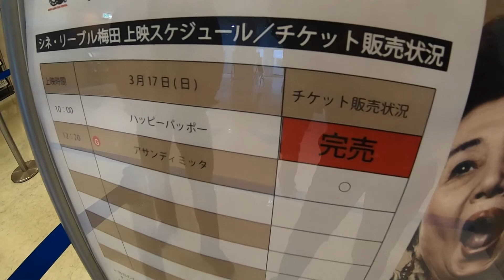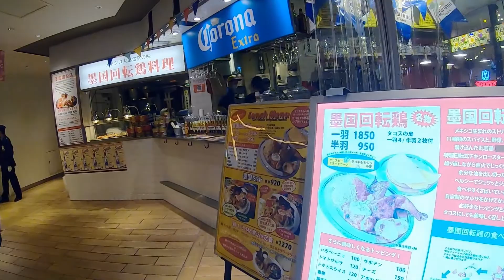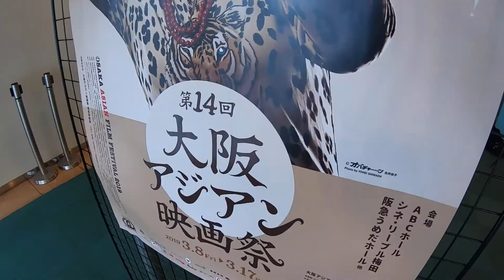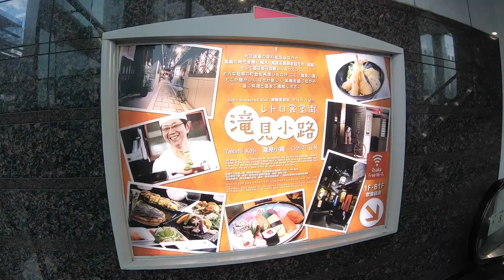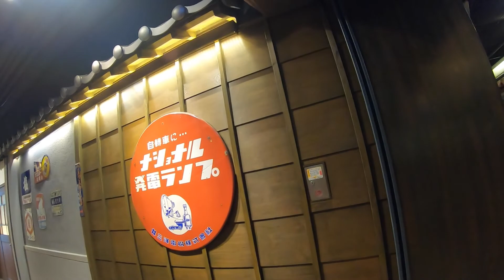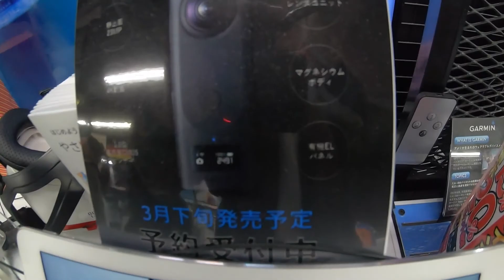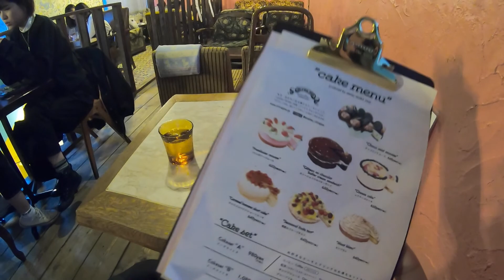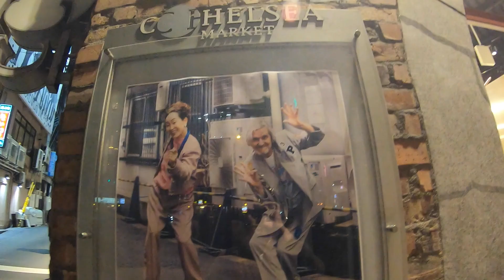【#9 梅田さんぽ】レトロカフェ「太陽の塔」【大阪】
えらです‼︎

【#9 梅田さんぽ】映画祭からのレトロな街並み【大阪】
ERA TRIP KANSAI #9 Walking in Umeda, OSAKA

●オシャレなケーキが食べられる「太陽の塔カフェ」